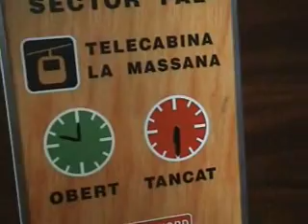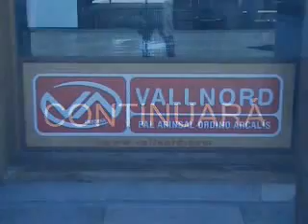Vallnord (Castaño y Sergio)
El dia de Castaño y Sergio en Vallnord (Andorra)